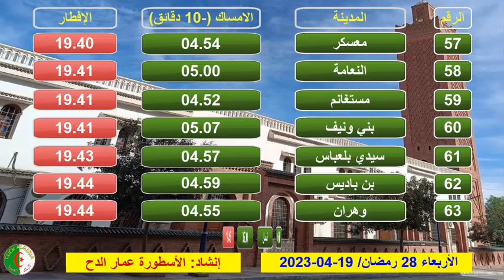مواقيت الإمساك و الافطار ليوم الاربعاء 28 رمضان 1444هجري الموافق لـ 19 أفريل 2023 بمدن الجزائر